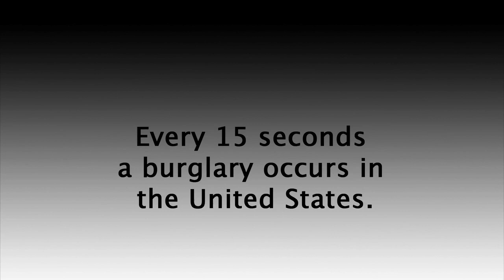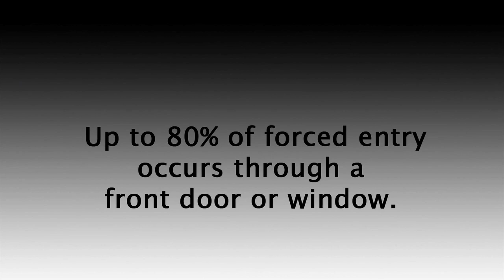Lock Security Door | The OnGARD Brace Prevents Burglaries & Home Invasions.